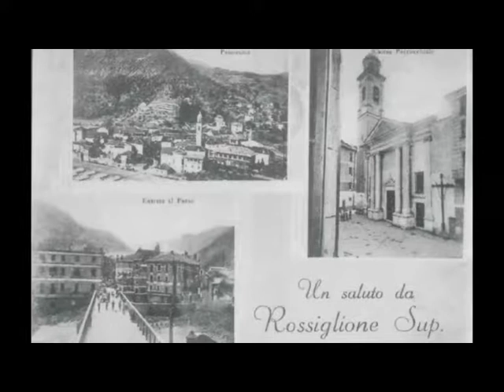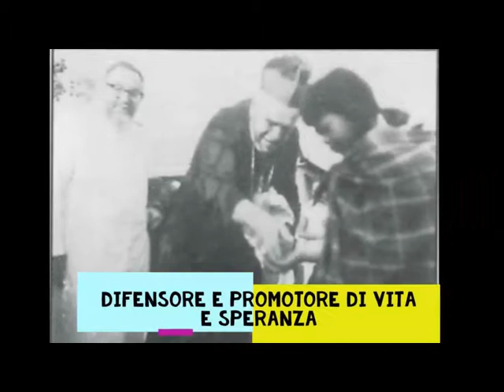In remembrance of his ( Venerable Stephen Ferrando)125 birth anniversary.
Papa we love you.